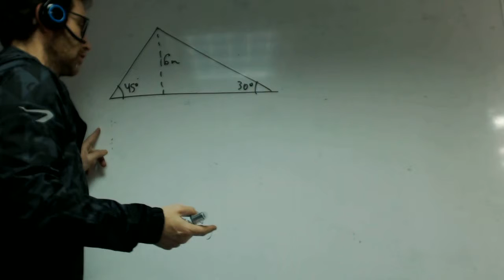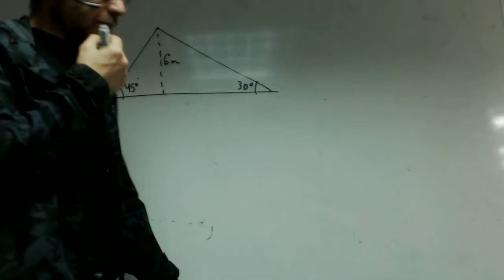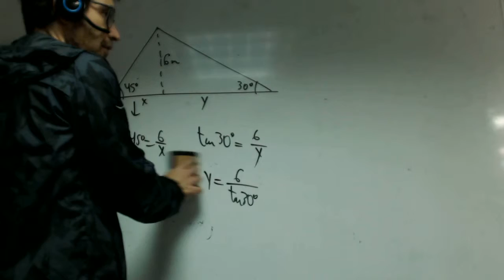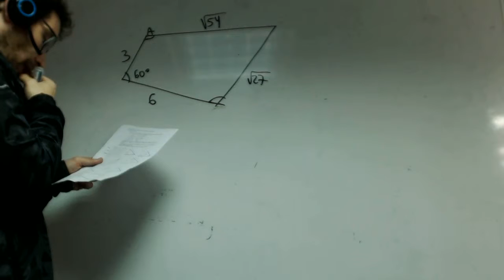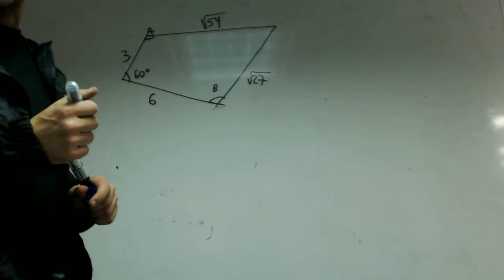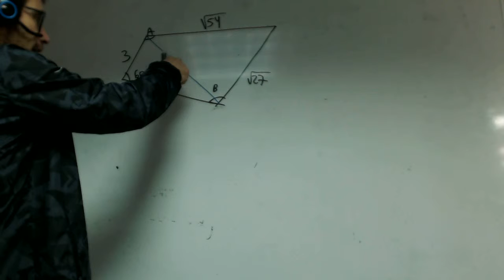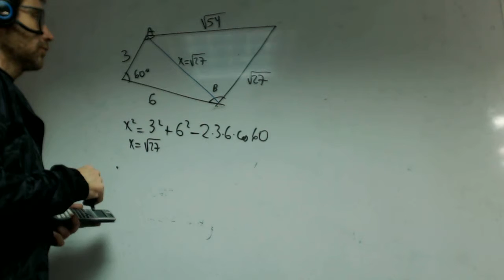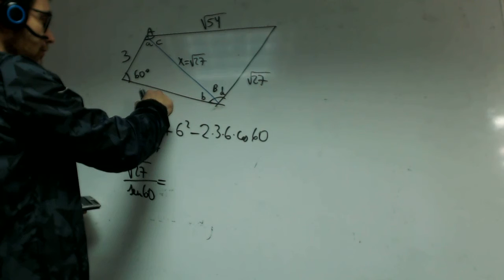Calcular angulos en cuadrilateros Franmanela Matematicas 1 Bachillerato Academia Usero Estepona